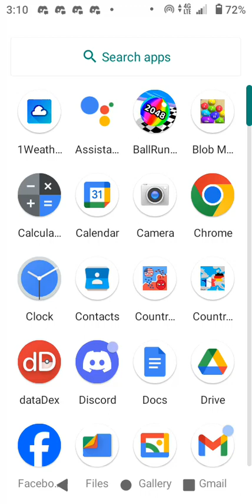Ball Run Gameplay - ∞ mode